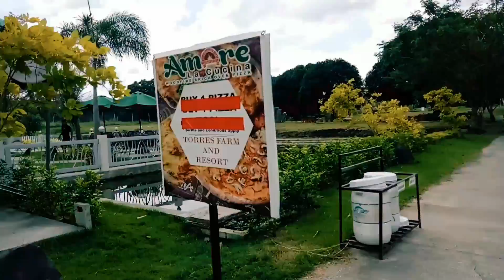Torres Farm Resort / naic cavite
solo gala padin ngaung 2021

1 day lang maiikot mo na buong mundo 😍😍😍🙏🙏 sulit ang 180pesos❤️❤️❤️

Attractions

❤️Pyramid, Egypt🇪🇬
❤️Eiffel Tower, Paris🇫🇷
❤️Santorini,Greece🇬🇷
❤️Disneyland, Hongkong🇭🇰
❤️NY🇺🇸
❤️Singapore🇸🇬
❤️Netherland🇳🇱
❤️South Korea🇰🇷
❤️Italy🇮🇹
❤️Philippines🇵🇭

Location:Brgy. Sabang Naic, Cavite